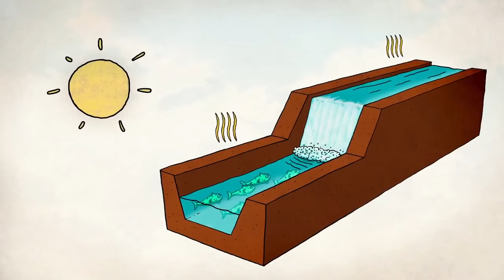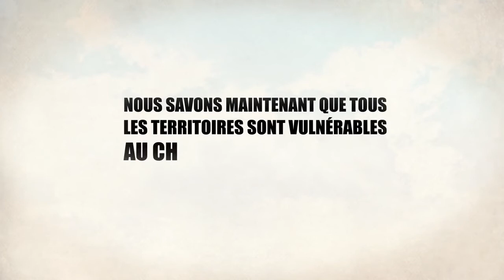Eau et changement climatique : adaptons-nous ! - Syndi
L'Etat,l'Agence de l'eau RM&C,les régions Franche-Comté,Bourgogne,Rhône-Alpes,Languedoc-Roussillon et Provence-Alpes-Côte d'Azur s'engagent dans un plan d'adaptation au changement climatique.2014